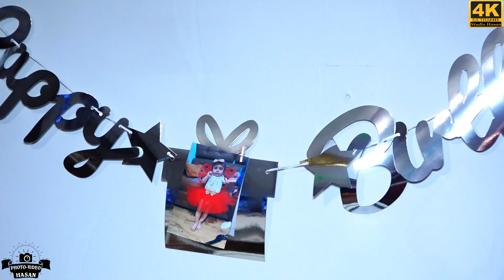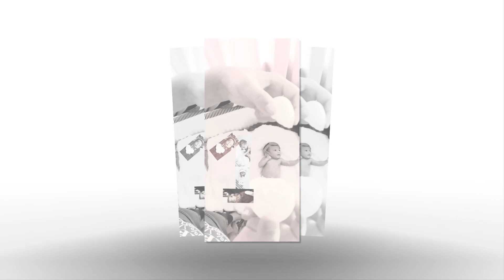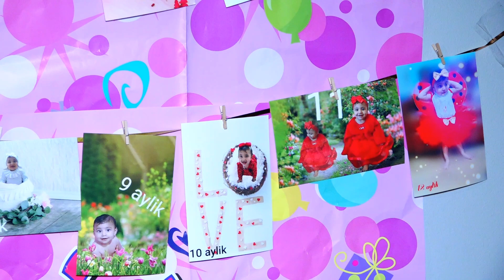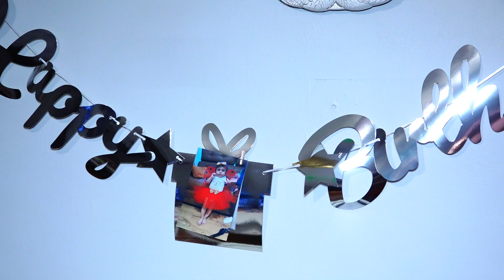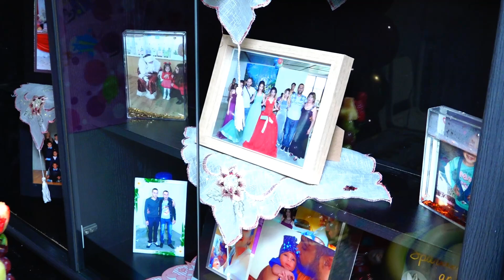Esmanur 1 inci Yas Partisi 🇬🇧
Камераман Хасан
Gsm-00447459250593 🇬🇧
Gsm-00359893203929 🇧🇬